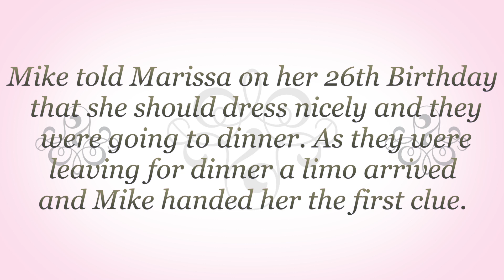Surprise proposal Mike Mullarkey and Marissa Alamillo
For Marissa's birthday I planned a surprise proposal. I wanted to video all the different steps leading up to the proposal so that Mariss could see how many people were involved and experience the planning with me. You see me asking my sisters (Megan and Lauren) to help me pick out a ring. Flying to LA with my aunt and uncle of their company jet to pick out a ring. At the jewelers with Bob Chavira. Comments from Brett and Laurie (future in-laws) after I ask for their permission.

Then comes Marissa's birthday and the day of the proposal October 18, 2013. I told her that we were going to be going out for a nice dinner and then heading to her parents house for dessert. However, as we were leaving the house I gave her the first clue so she could figure out where we were going. There was a limo waiting at the end of the driveway to take us to the different locations. At each location we picked up Marissa's friends and our sisters. The restaurants were Town in San Carlos, Fentons in Oakland, and Casa Orinda in Orinda. Then we went to the house of a family friend (Mari and Gary) where our family and friends were waiting. They thought it was just a surprise party for Marissa, but I had a plan to propose.

Thanks to Sam Doty for making this video.